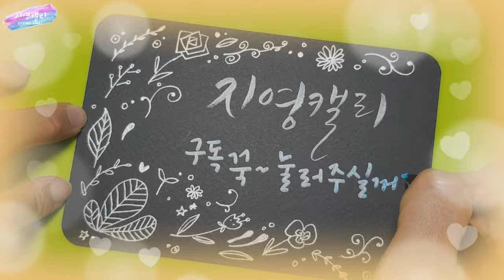크리스마스카드🎄 [수성펜수채화캘리그라피](Eng sub)크리스마스 장식볼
검정 수성펜 하나로 분위기 있는 크리스마스카드를 만들어볼까요? 크리스마스 장식 볼 속에 크리스마스 마을이 담겨있답니다♡
Let's make a christmas card with water based marker.